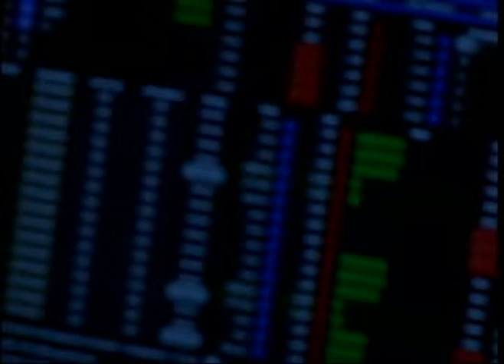PALOMAZO PLANETA 26 DE OCTUBRE 2011 - TEATRO ESTUDIO CAVARET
Evento de la estación de radio Planeta 94.7 con la participación de Benny Ibarra, Moderatto y Alejandra Guzman en Teatro Estudio Cavaret